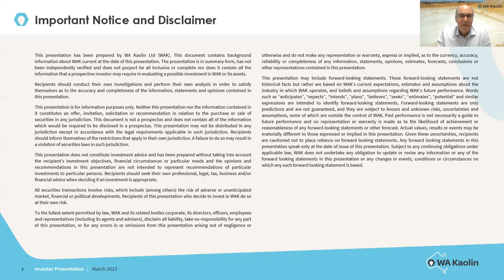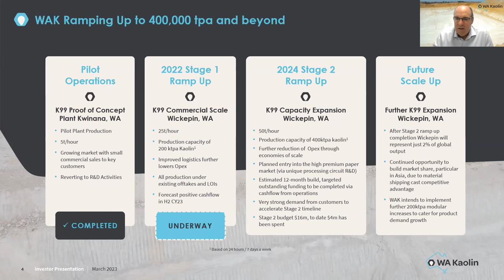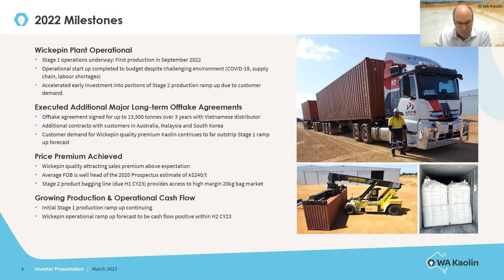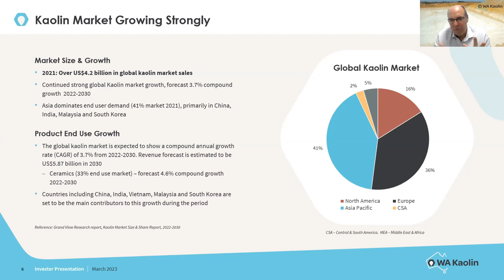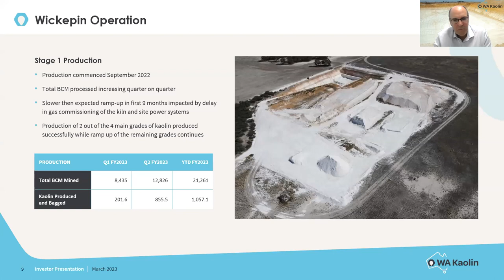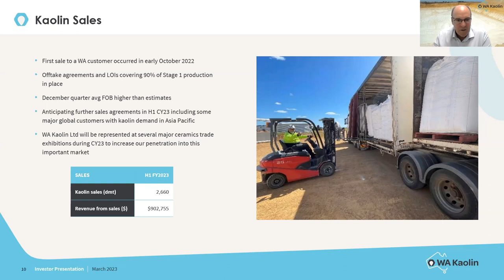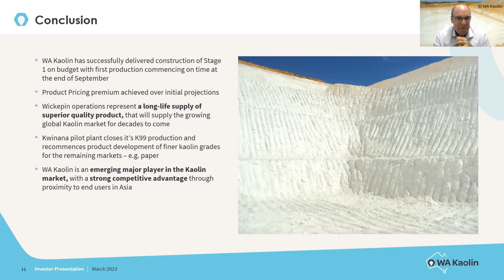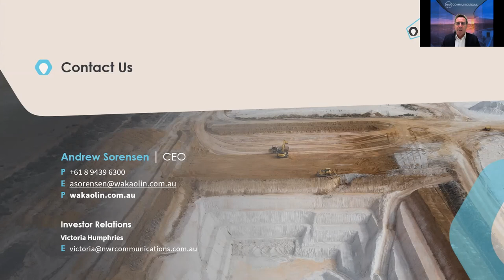WA Kaolin (ASX: WAK) Investor Webinar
View WA Kaolin's investor webinar discussing the update from the Wickepin Kaolin Project that was released to the ASX on 16 March, 2023.